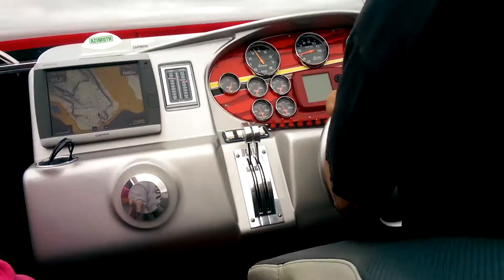39 Quattro, Sandman